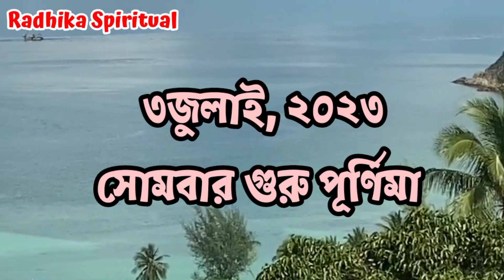গুরুপূর্ণিমা পালনের নিয়ম ও বিধি। গুরুপূর্ণিমা 2023 পালনের সময়।Guru Purnima 2023।gurupurnima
গুরুপূর্ণিমা পালনের নিয়ম ও বিধি। গুরুপূর্ণিমা 2023 পালনের সময়।Guru Purnima 2023।
guru purnima 2023, guru purnima 2023 date, guru purnima 2023 status, guru purnima 2023 mein kab hai, guru purnima 2023 date time, guru purnima 2023 july mein kab hai
জয় গুরু!

গুরু পূর্ণিমা 2023